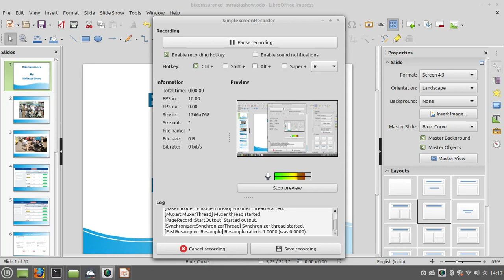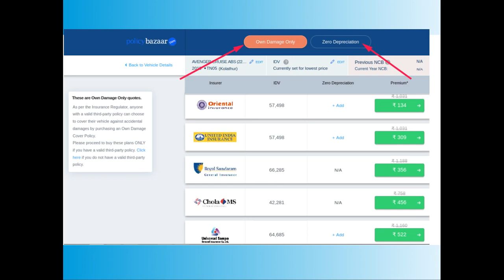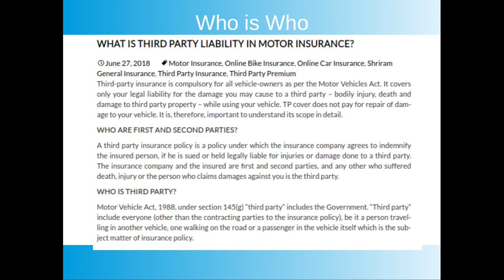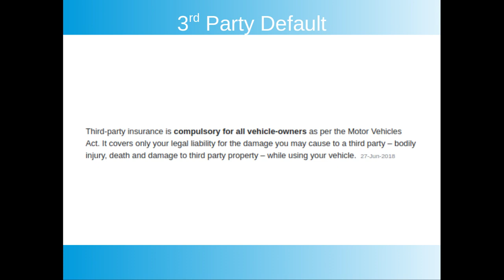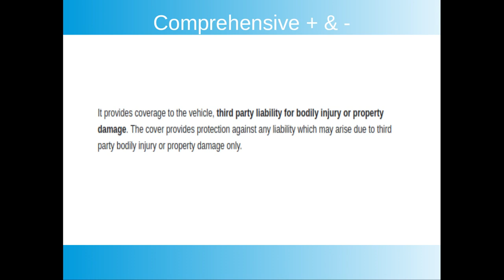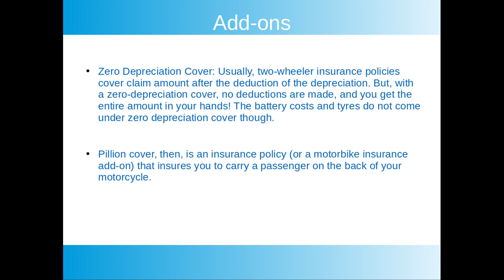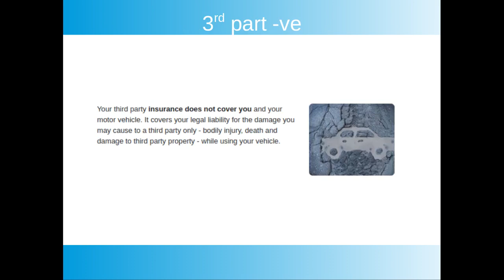Bike Insurance types- Explained in Tamil | MrRaaja Show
Types of bike insurance and which is best suitable for low end and costly bikes